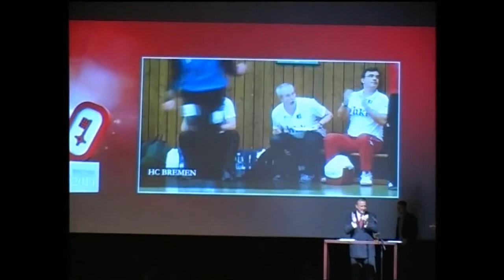Bremer Sport TV April 2014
offener Kanal  Sportsendung Bremer Sport-TV
HC Bremen Handball JHBL A-Jugend Bundesliga